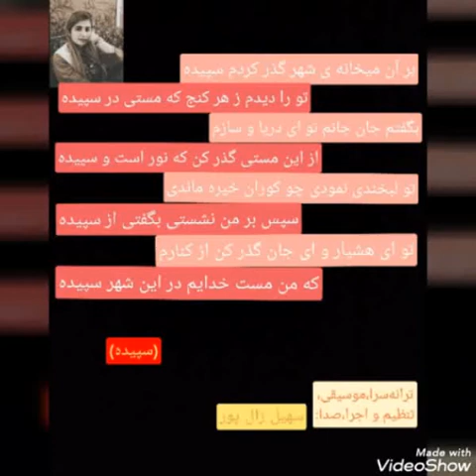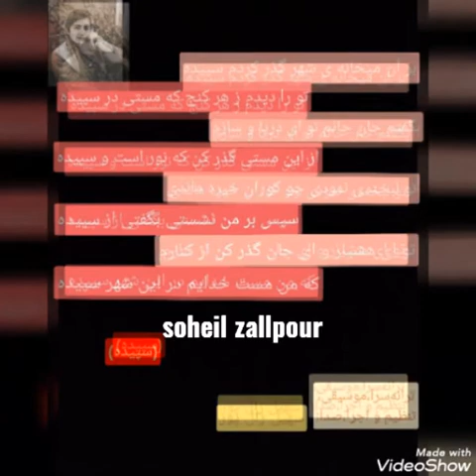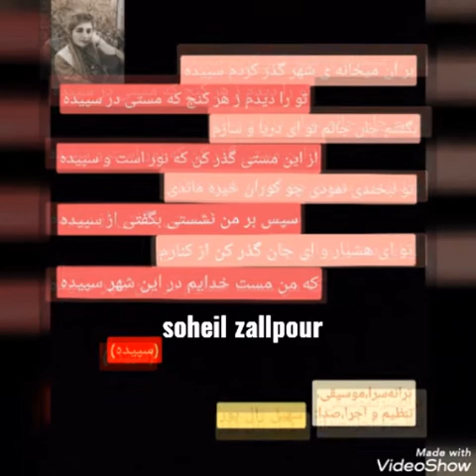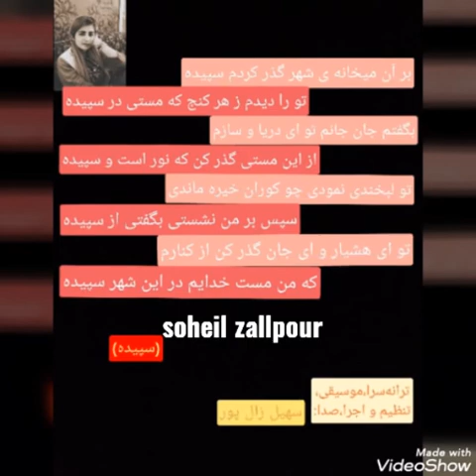سپیده سپیده_قلیان ترانه‌سرا،موسیقی،تنظیم،اجرا،صدا: سهیل زال پور. به مناسبت روز جهانی زن.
سپیده تقدیم می شود بر هموطن عزیزم، خواهر جاودانم، بانوی آزادی و عدالت سپیده قلیان.
و تقدیم می شود بر تمام زنان و دختران آزادی خواه ایران زمین و این سیاره ی چرخان.
تقدیم می شود بر تمام زنان و دختران زجر دیده ی جهان از ظلمی که بر آنان روا شده است آنان که در افغانستان، ایران، خاورمیانه و عربستان از ساده ترین حقوق اولیه محروم بودند و هستند و چه بسیار از زنان و دختران که در کشورهای توسعه یافته و پیشرفته، ظلم و تبعیض را همچنان بر پیکره ی خود تحمل می کنند.